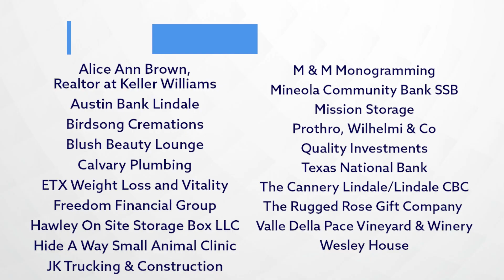Lindale Chamber Events & Updates | September 9, 2024